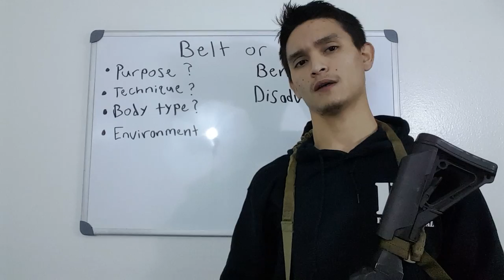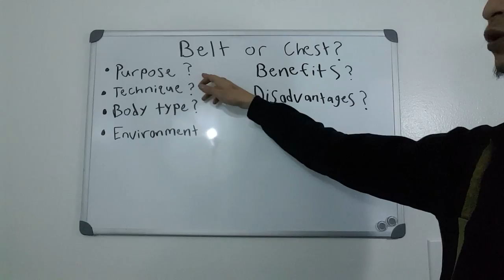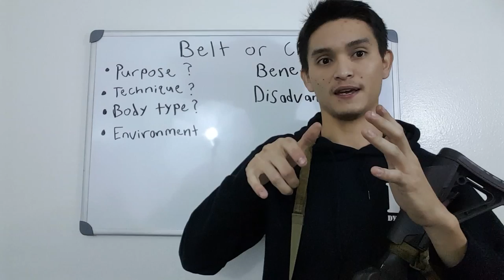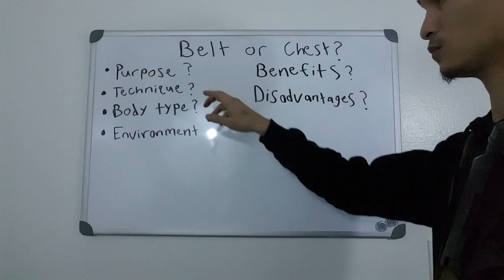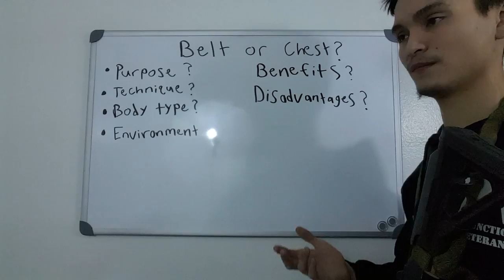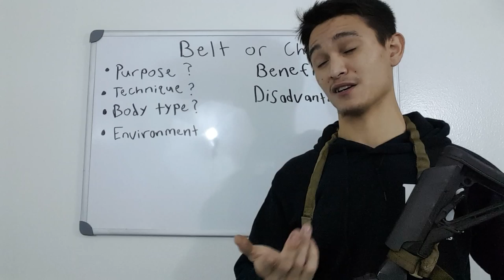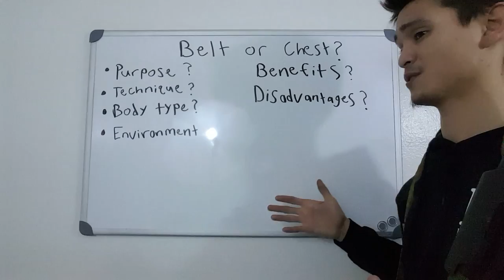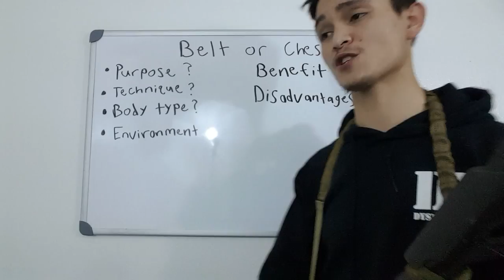Battle Belt or Chest Rig- Things to consider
Check out the FB page to see what the ARG community is up

Also, support TSI they are a fairly new, but knowledgeable channel on this sort of thing